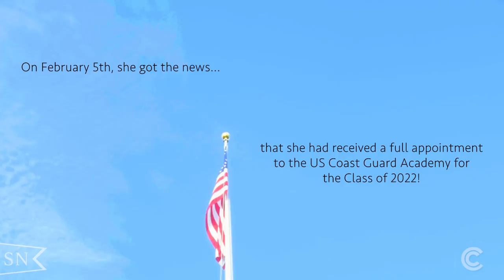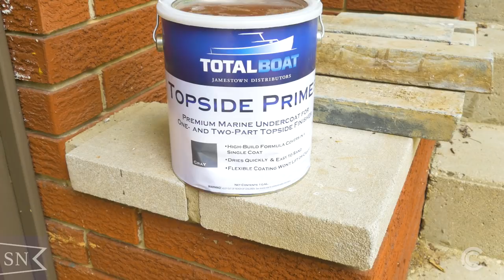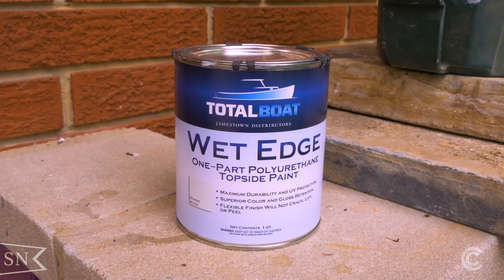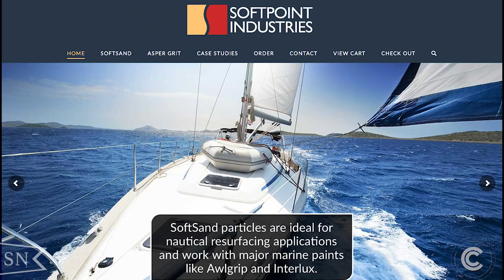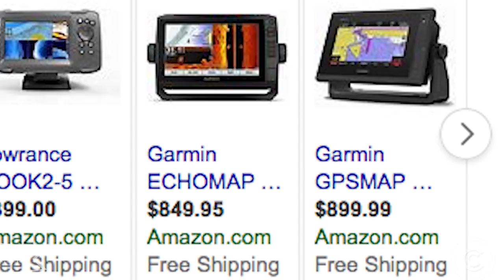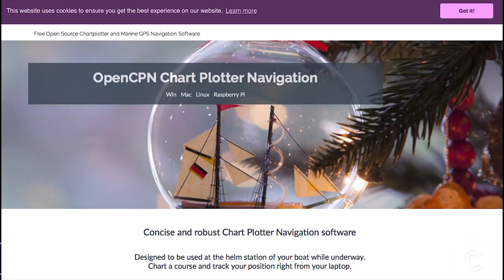Eps 1.7 - Deck hardware, deck primer & non-skid, outboard motor S1E07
Sorry it has taken so long to get a new video out. I explain why in this episode and move on to starting to wrap this project up for this season (more to do next season, for sure). Primer, painting and non-skid all covered here and a lot more...with some surprises at the end.

Here are some links mentioned in the video:

7Pcs HSS Adjustable Self-centering Door and Cabinet Hinge Hole Opening Drill Bit Set

Use it at check out to save a few bucks on your order.